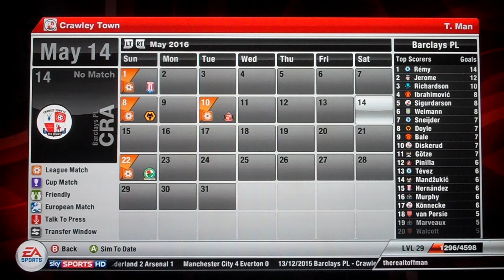Fifa 12 Manager Mode Crawley Playthrough Part 389 - Calendar Time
My usual look at the calendar ever now and then!